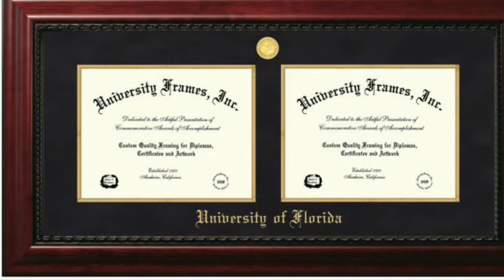The Dentist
A getting old joke